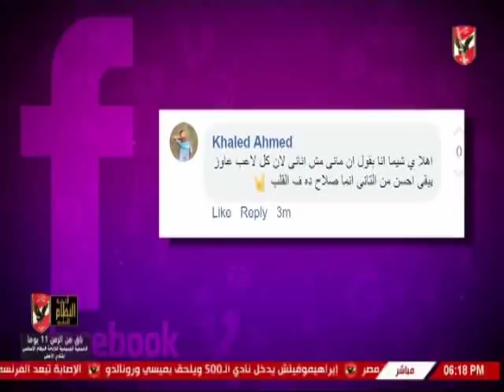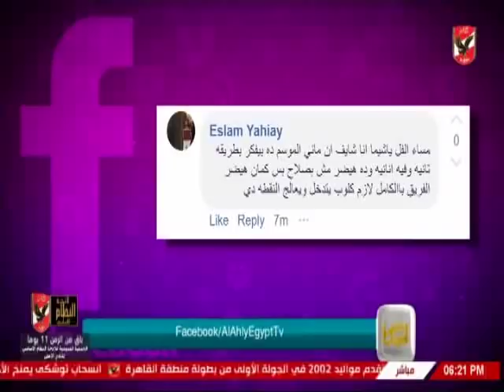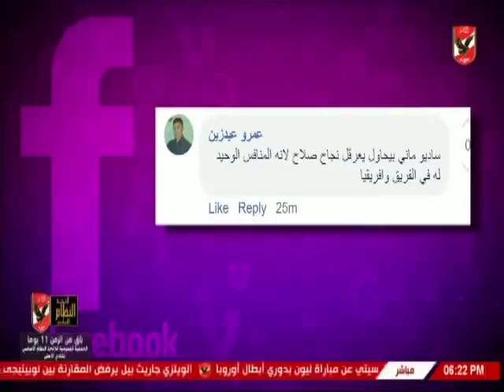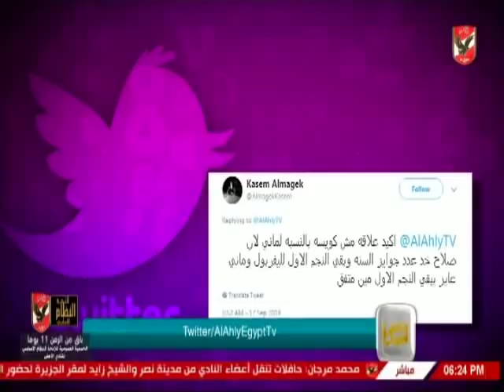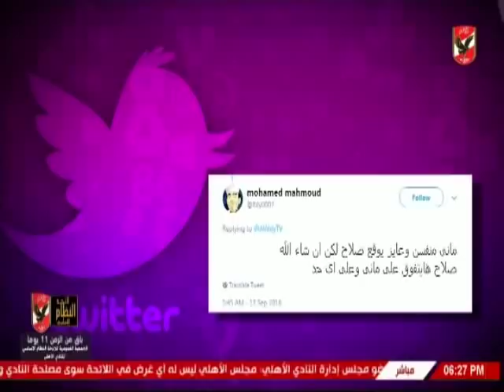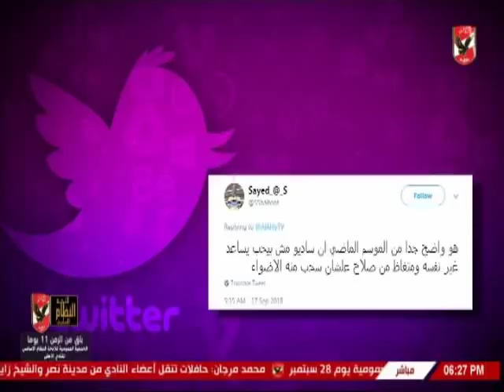لقاء مع الناقد الرياضى خالد الاتربى حول لقاء العودة بين الاهلى امام حوريا كوناكرى